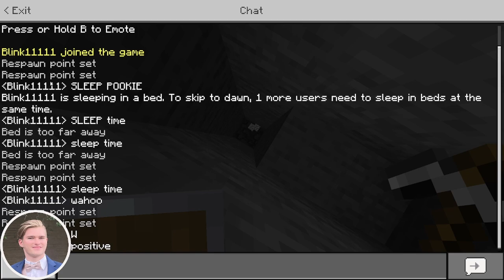This is a family friendly channel (Hardcore S23-Ep.2)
Look forward to Minecraft hardcore episodes on Wednesdays and Saturdays at 2pm EST!🎉

Minecraft Hardcore Series Rules:
The Masons try their best to make the best Minecraft world possible without dying. They must delete the world and start a new season if either dies even ONCE. Every season is played on a randomly generated bedrock edition world on hard difficulty with no cheats.

Other Uploads:
• Minecraft Servers (such as bedwars)  - Thursdays & Sundays